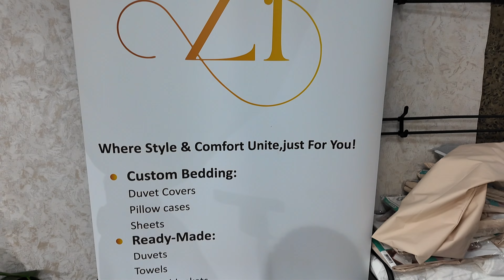GYM || Shopping || Bedroom haul || Birthday Celebration